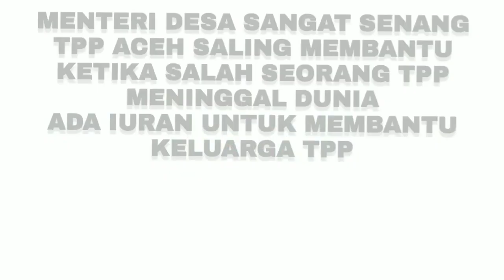MENTERI DESA SANGAT SENANG TPP ACEH SALING MEMBANTU KETIKA Ada TPP MENINGGAL DUNIA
MENTERI DESA SANGAT SENANG
TPP ACEH SALING MEMBANTU KETIKA SALAH SEORANG TPP MENINGGAL DUNIA LANGSUNG ADA IURAN UNTUK MEMBANTU KELUARGA TPP

Hasil iuaran semua orang TPP Aceh terkumpul Rp 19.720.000,- Buat TPP Idi Rayeuk kabupatenAceh Timur yang meninggal dunia

Pertemuan Mendes PDTT Abdul Halim Iskandar dengan pendamping desa dari 8 kabupaten/kota yaitu dari Aceh Tamiang, Langsa, Aceh Timur, Aceh Utara, Lhokseumawe, Bener Meriah, Aceh Tengah, dan Bireuen

Hai Guys